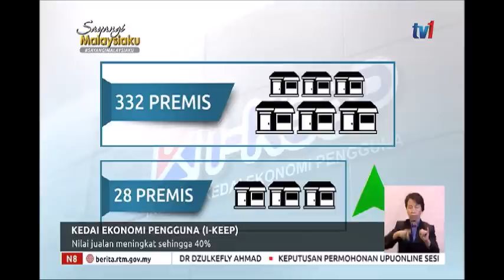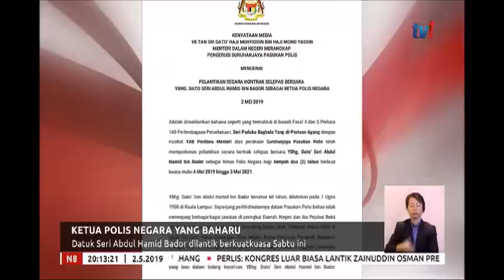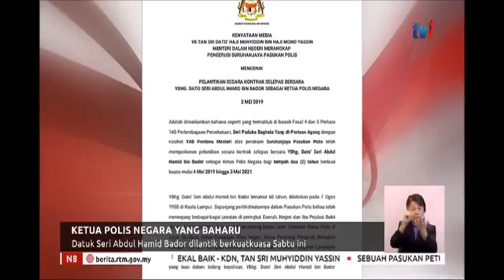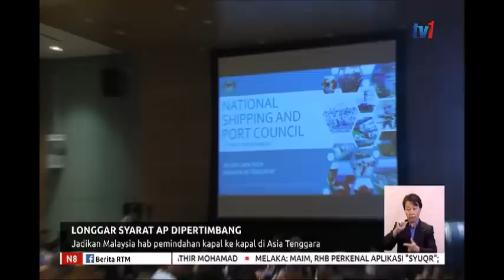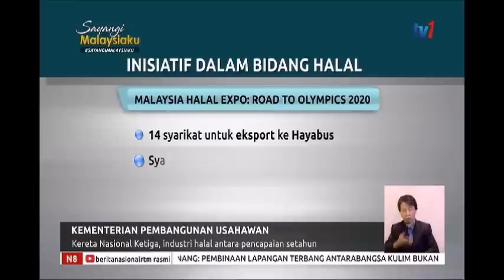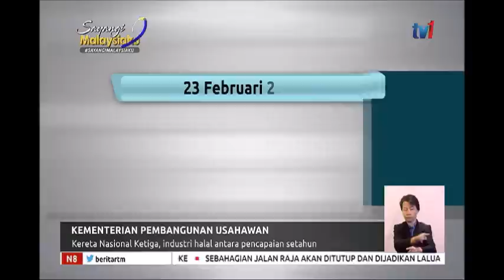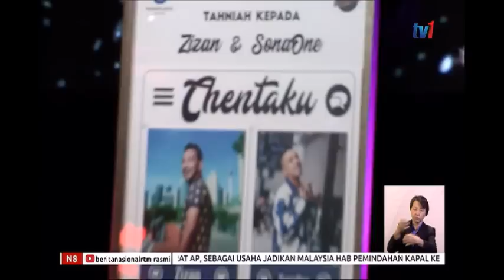N8 – [2 MEI 2019]